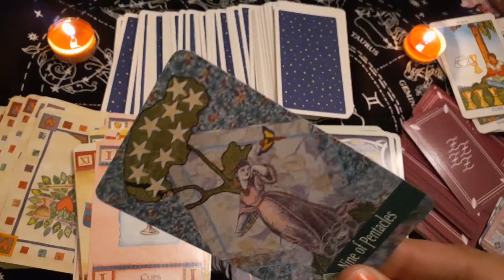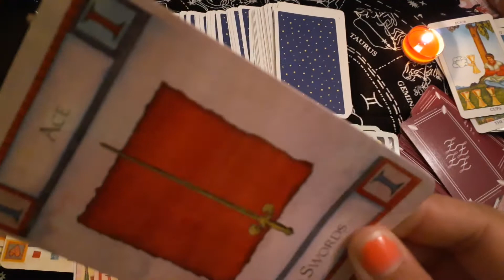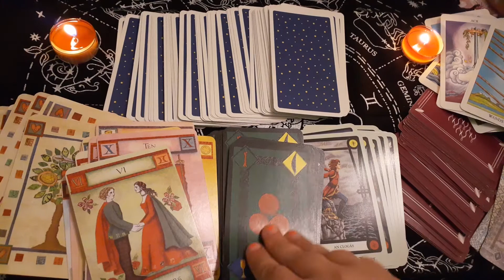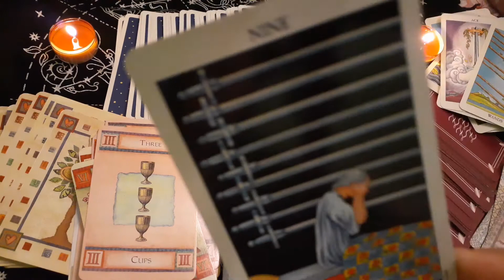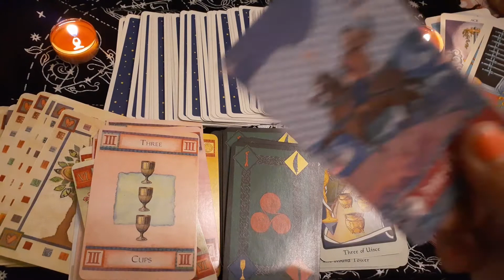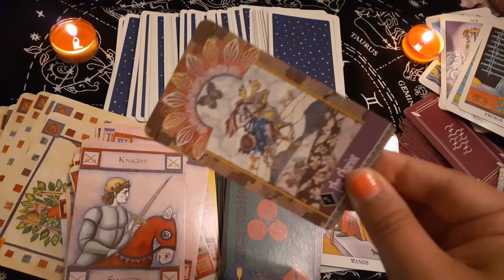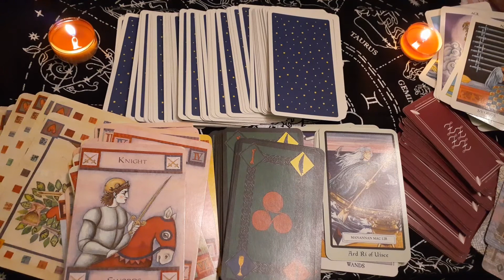Using the Tarot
We'll talk briefly about the different ways if using the Tarot. For more information please see my book Tarot Deciphered: Understanding and Using the Tarot